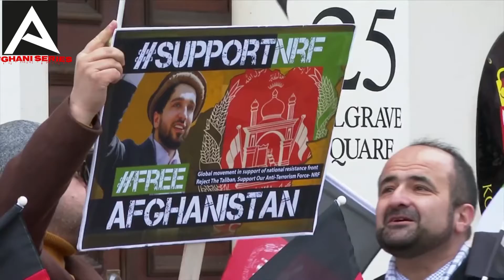تظاهرات در لندن در مخالفت با سفر وزیر خارجه طالبان به اسلو